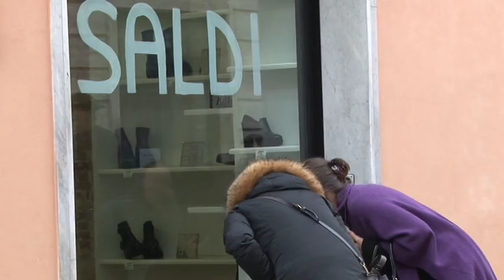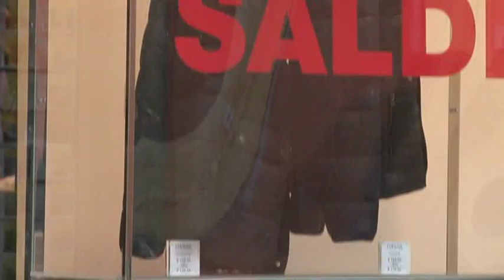Teramo corsa all' acquisto in saldo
Al via oggi i saldi invernali. A Teramo in molti hanno aspettato questo giorno per fare gli acquisti.